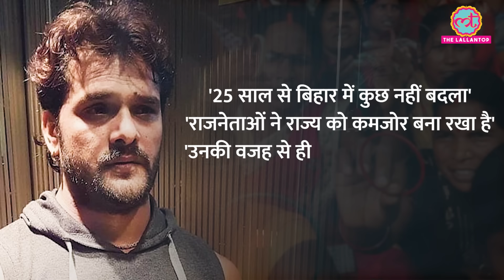Khesari Lal Yadav का Bihar पर Viral Video सुन नेता हिल जाएंगे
One of Khesari Lal Yadav's videos is going viral on social media since last two days. In this video, Khesari is seen raising questions on the bad system of Bihar and unemployment here. He said that if there were employment in Bihar, today people here would not have to go to other states.